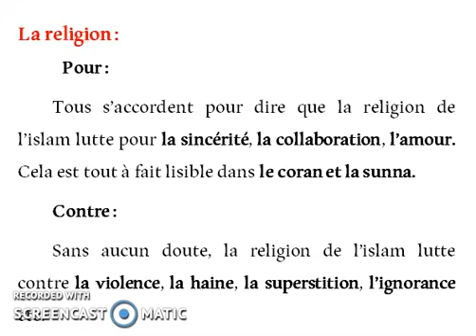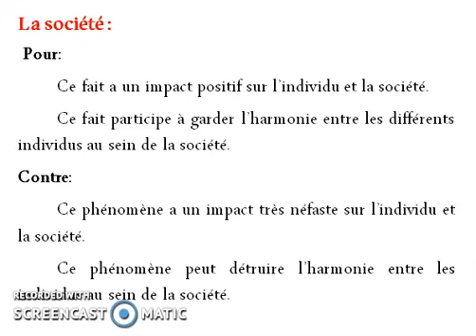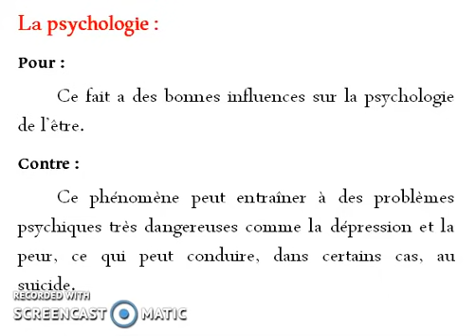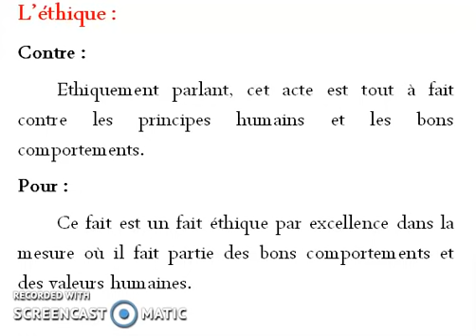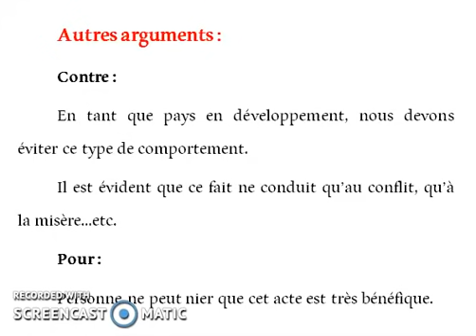حجج صالحة لجميع مواضيع الامتحان الجهوي Des arguments utiles à tous les sujets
Production écrite كيف تحصل على معدل 16 او 17 في الاولى باك الامتحان الجهوي وتستعد فيديو مفيد جدا لأصاب الأولى بكالوريا. تجيب 16 ولا 17 حجج صالحة لجميع مواضيع الامتحان الجهوي Des arguments utiles à tous les sujets